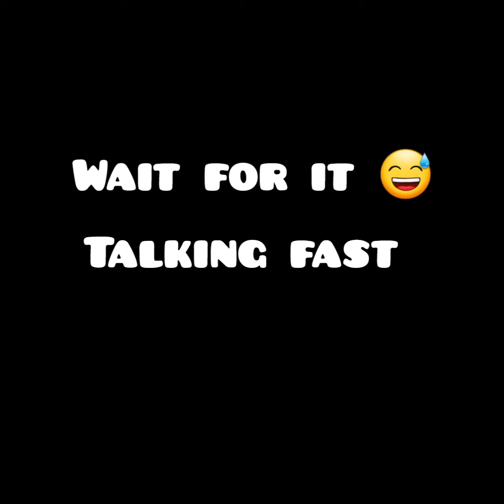Q&A of my new pony// unseen videos :0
hope you enjoy any video requests let me know xx hope to start vloging more of her soon x. animals pony vlog xx